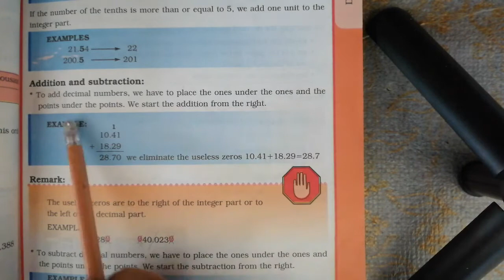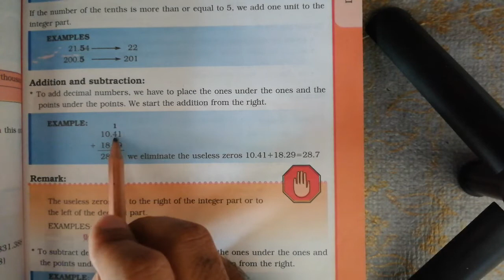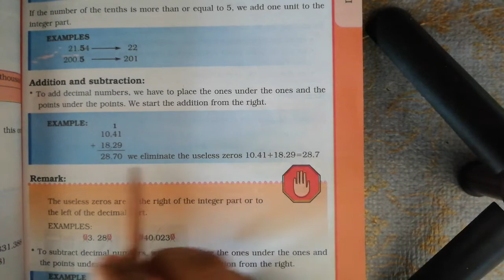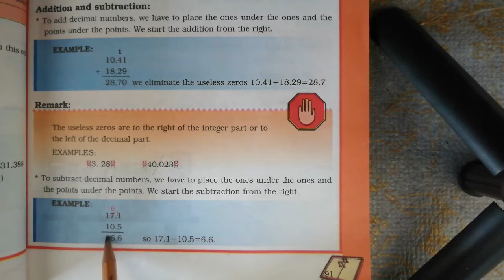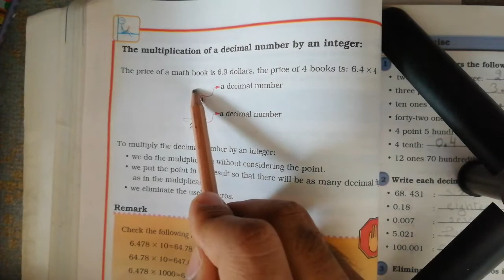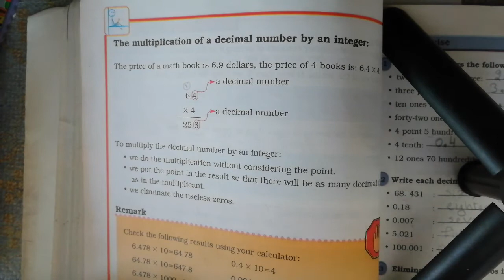Grade 4/ chapter 5: decimals numbers / addition, subtraction and multiplication